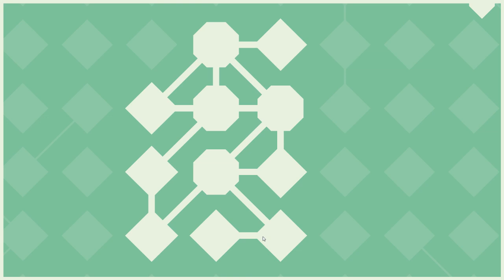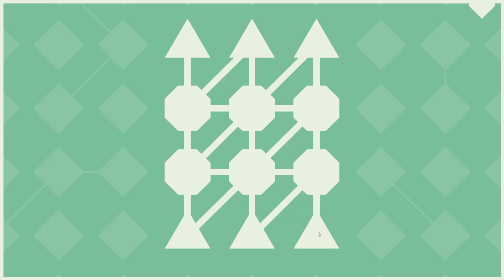LYNE - Set O - PC Walkthrough | No commentary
PC Walkthrough without commentary for the game LYNE, set O.
About the game:

Deceptively simple. Infinitely complex. LYNE is a minimalist puzzle game that will knot your brain as it calms your soul. Connect the shapes. Fill the board. Lose yourself in the interflowing paths of LYNE.